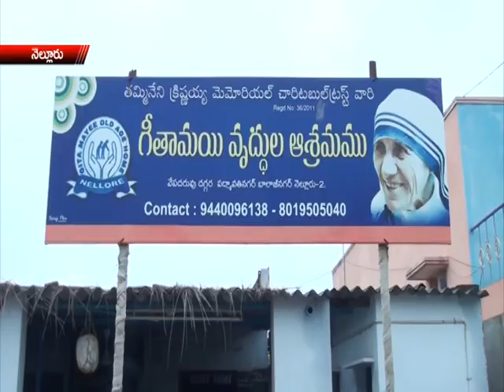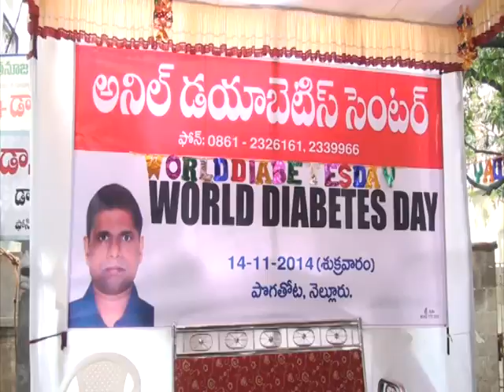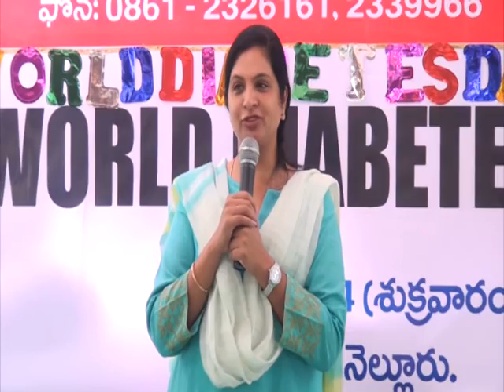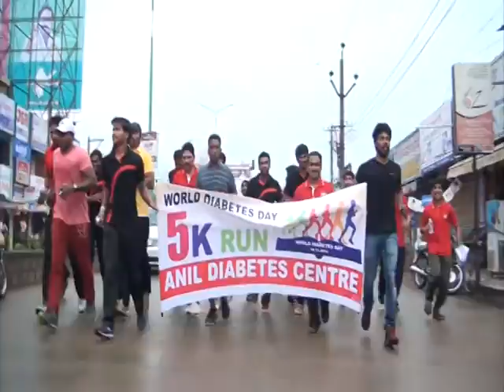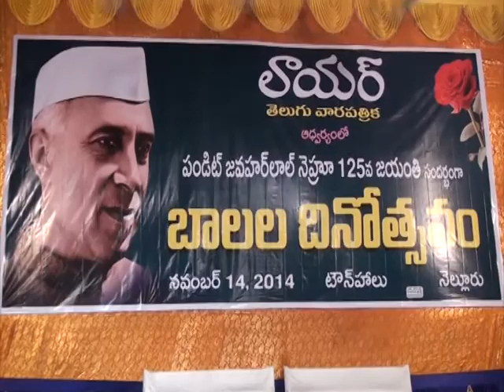NEWS 14 11 14 PART 4